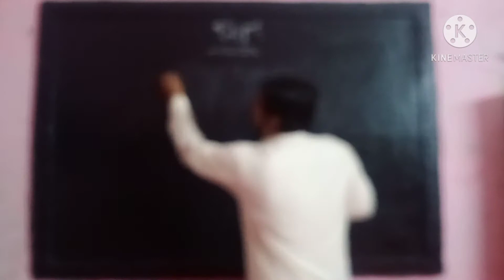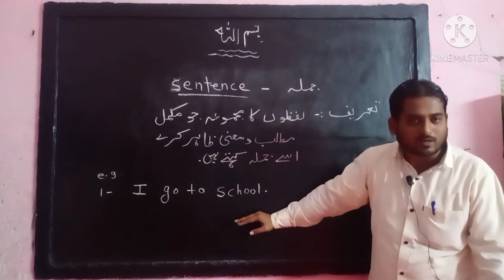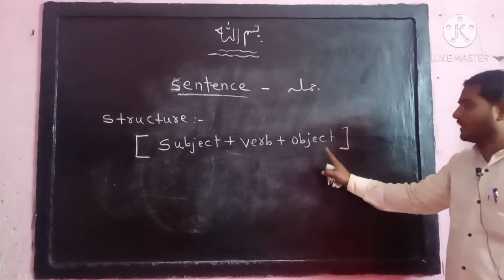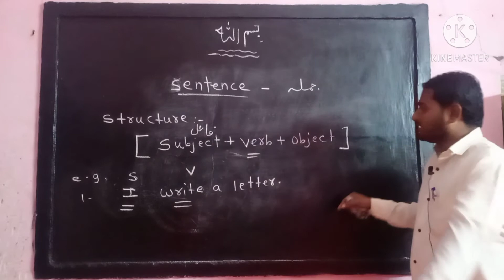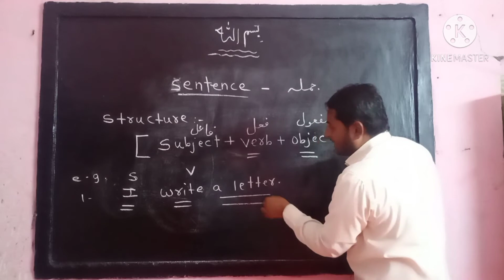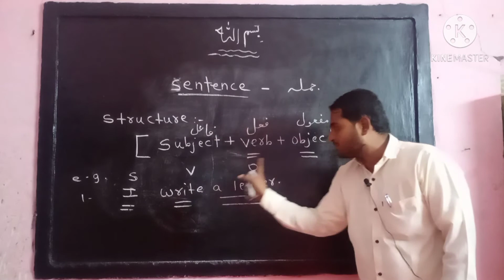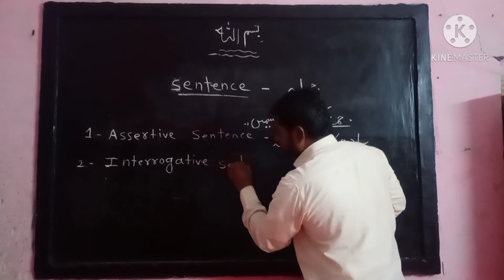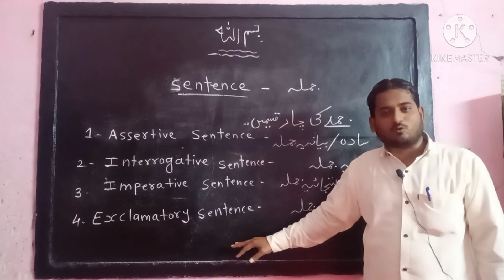What is sentence part 1 Explanation in Urdu ..by Sadique sir l English grammar l Sentence in Urdu l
Assalamualaikum dear students, Aaj hum english grammar se dekhe ge sentence kiya hai,uski tarif or examples urdu main.Ye english grammar ka bahot aham hissa hai.Puri tawajja k sath video dekhe or tarif yaad kare sath hi examples bhi dekhe.Khud bhi fayda uthay or doston k sath bhi share kare..Video aapko kaisi lagi comment kar k zaroor batay..10 class k talba ise zaroor dekhe..JazakAlla.